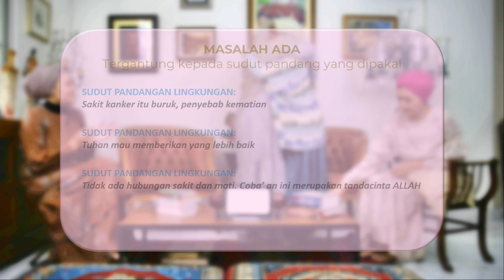Masalah Emang Ada? 𝗘𝗣. 𝟬𝟭𝟮 | 𝗞𝗮𝗻𝗸𝗲𝗿 𝗗𝗶𝗿𝗮𝘀𝗮𝗸𝗮𝗻 𝗦𝗲𝗯𝗮𝗴𝗮𝗶 𝗔𝗻𝘂𝗴𝗲𝗿𝗮𝗵